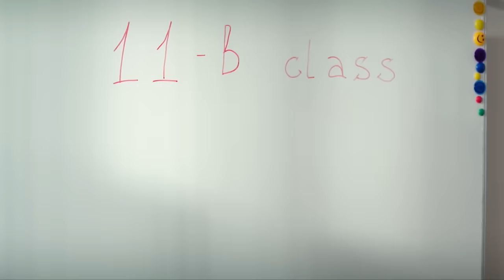We don't always know how our actions will affect the future | MELODRAMA | SHADOW OF THE PAST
SHADOW OF THE PAST (ALL EPISODES)

Dasha really wanted a child, but her husband could not have children. So she decided to undergo IVF treatment. Who knew that many years later, the father of her beloved daughter would show up at her doorstep and try to take custody? No one could even imagine this! Dasha and her daughter Yana are suddenly caught up in the past, and now their future is in jeopardy! A wealthy and influential businessman has far-reaching plans for the girl - Shcherbakov has decided to kidnap Yana and carry out an operation at the cost of her life.